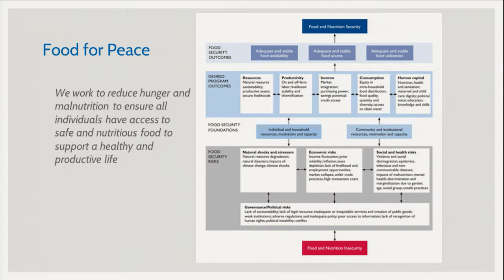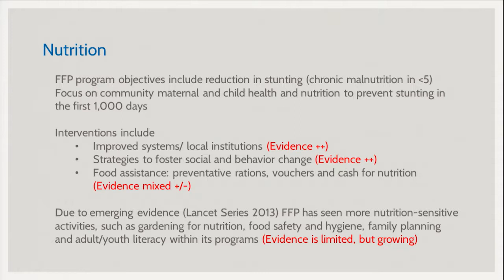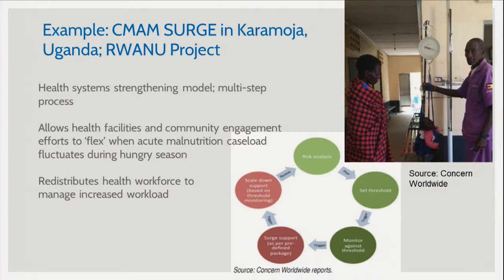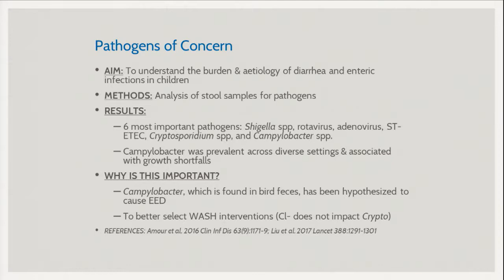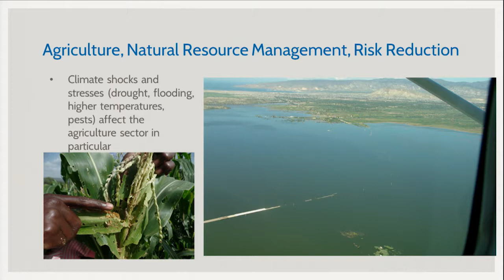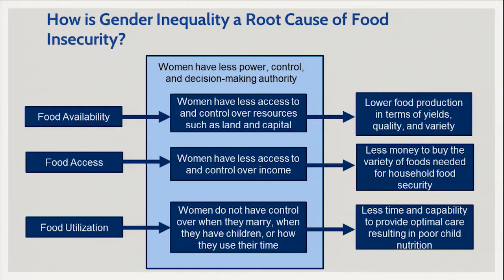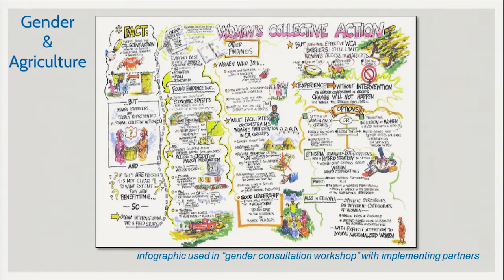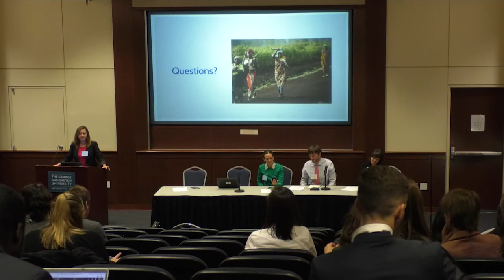Amphitheater Series 3